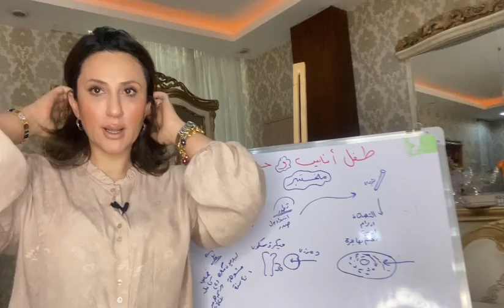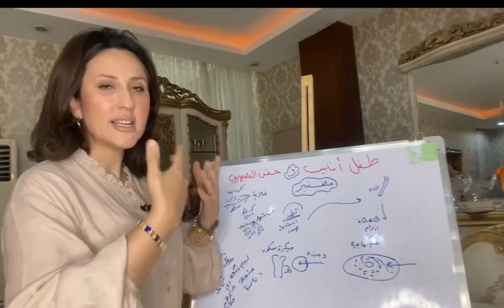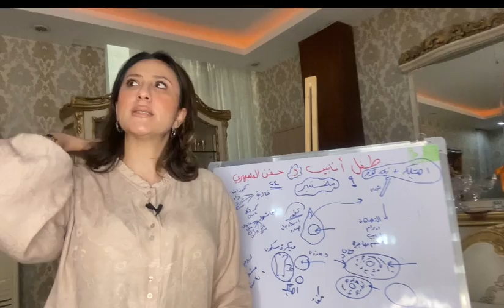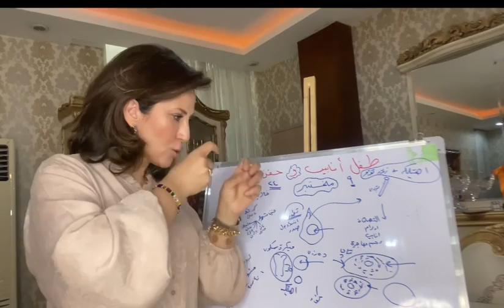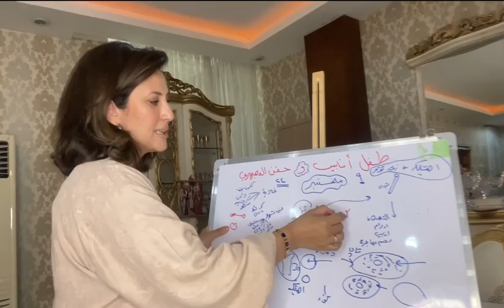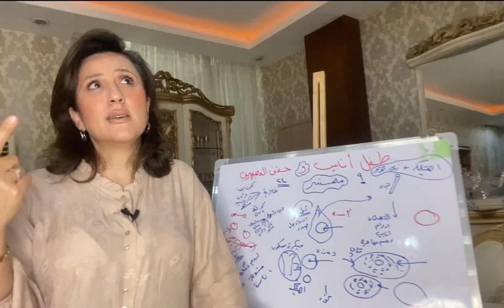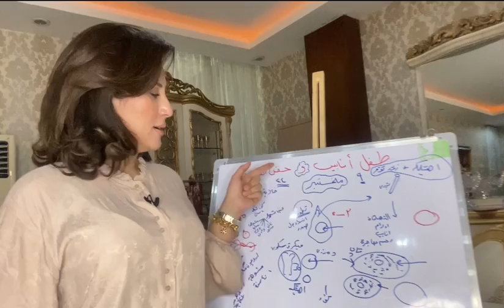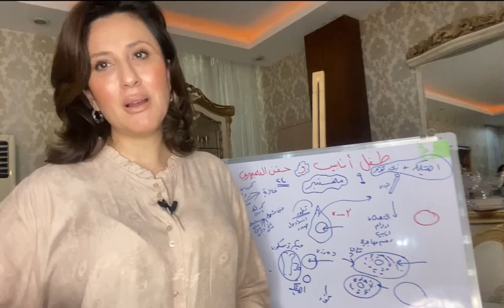جياوازى حقنى مجهري و طفلى ئةنابيب ماهو فرق ما بين حقن المجهري و طفل الانابيب حقن المجهري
حقن–المجهري
طفل الأنابيب
ما هو فرق ما بين حقن المجهري و طفل الانابيب

جياوازى حقنى مجهري و طفلى ئةنابيب

فيسبوك دكتور وائل البنا

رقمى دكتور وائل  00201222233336